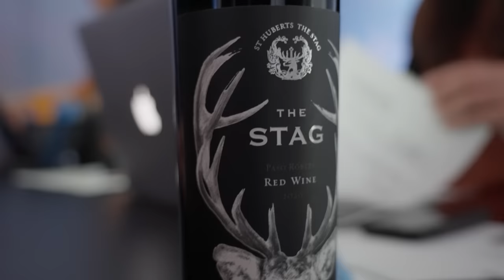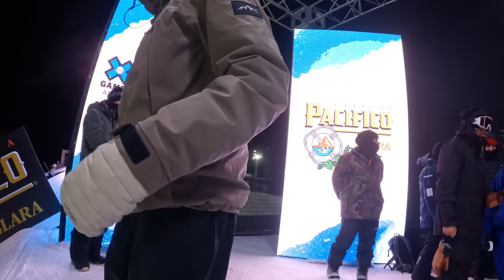The Real X Games Experience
Raw behind the scenes look at what it's like to be an athlete at WINTER X GAMES ASPEN

✅ Would you like to become better Freestyle Skier? Get coached by me and join the team!

⚠️⚠️⚠️ONLY on YouTube discount BRIEFLY extended to Friday Feb 30 11:59pm ⚠️⚠️⚠️ | 24/7 Live Coaching/Feedback | Video Tutorials | Ski Specific Workout Programs | Give Aways, and More. - CODE: YOUTUBE
Code: "BRUCE" buy one get one FREE

💞 FOLLOW OR I TAKE YOUR SKIS 💞